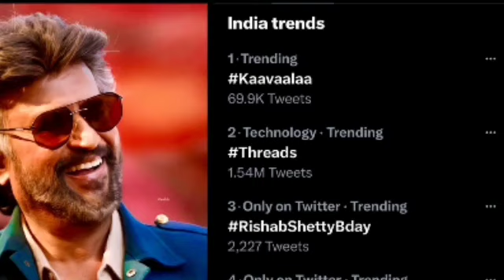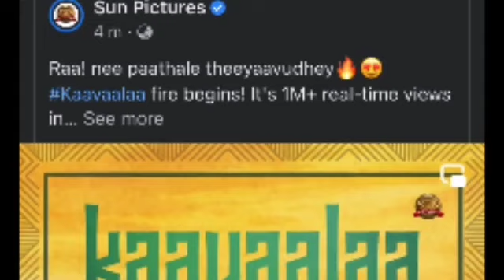பாலிவுட்டை ஓட விட்ட காவாலா உலக சாதனை! சொல்லி அடித்த ஜெயிலர் ரஜினி!